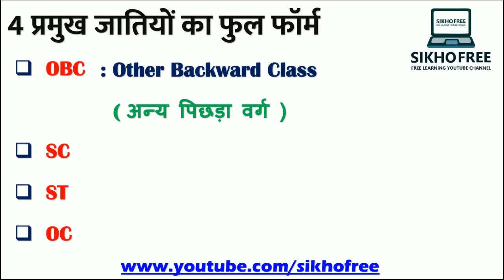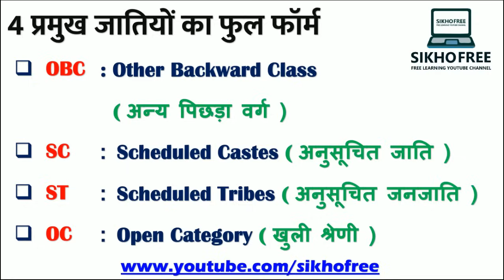Full form of OBC, SC ST, OC caste in Hindi - SC ST OBC ka matlab kya hota hai - सभी जातियों के नाम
obc sc st full form in hindi
category sc st obc full form
sc st obc ka matlab kya hai by khan sir

obc casre full form,
obc caste full form,
obc st sc ka full form,
obc caste ka full form,
bc jati ka full form,
bc caste meaning in hindi,
bc caste kya hota hai,
bc caste full form,
bc caste kya hoti hai,
sc bc caste full form,
ac caste full form,
sc st obc full form,
obc caste meaning in hindi,
general caste full form,
general obc sc st ka full form,
obc sc st full form,
obc general kise kahate hain,
category obc meaning in hindi,
sc category full form,
sc ka subcaste kya hota hai,
mobc caste,
difference between obc and mobc,
sc st nt obc full form marathi,
up obc caste list,
obc caste in up,
obc aur bc2 mein kya antar hai,
obc sc st ka full form,
obc st sc kise kahate hain,
obc general mein kya antar hai,
obc caste kya hai,
obc bc mein kya antar hai,
full form of all caste category,
obc ur full form,
sc st obc ur full form,
full form of st sc obc caste,
full form of obc st sc,
sc caste full form,
st sc obc full form

एससी, एसटी और ओबीसी का फुल फॉर्म लिखें
एससी, एसटी और ओबीसी का पूर्ण रूप
SC ST और OBC फुल फॉर्म क्या है?
जाने प्रमुख जातियों का फुल फॉर्म - OBC, SC, ST, OC Full Form
SC, ST और OBC में कौन सी जातियां आती है
SC ST OBC ka matlab kya hota hai - सभी जातियों के नाम
OBC Full Form in Hindi | ओ. बी. सी. का पूरा नाम क्या है?
SC, ST और OBC का फुल फॉर्म क्या है? - Full Form List
Full form of OBC, ST, SC, EBC, EWS, PWD, HH,
All caste full form | sabhi jaati ka full form